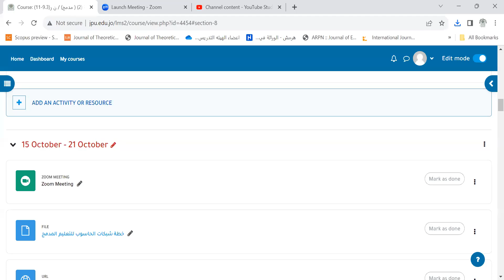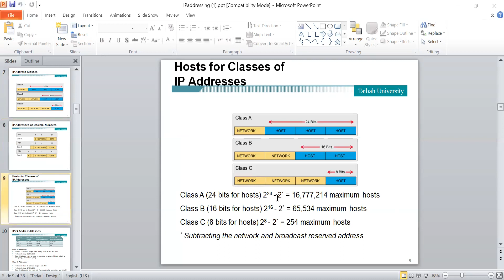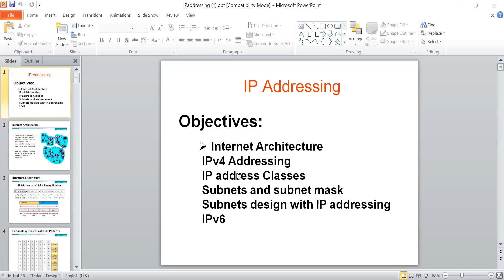فيديوا قصير 2 محاضرة شبكات الحاسوب 6- 12- 2023